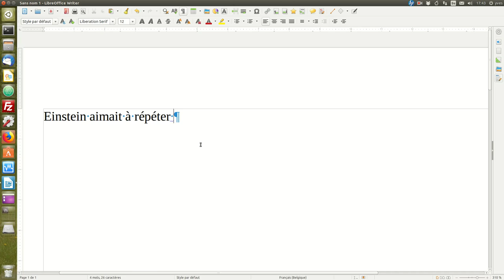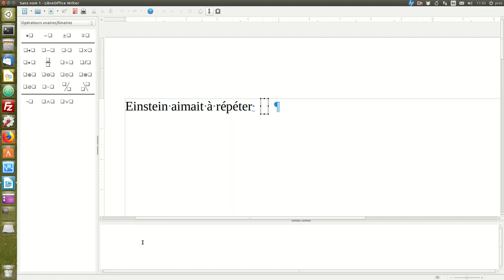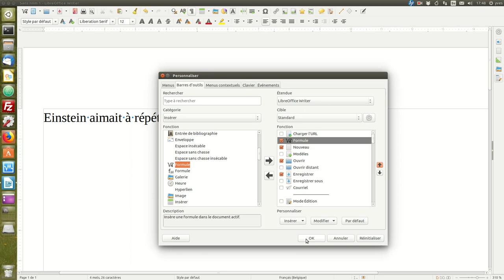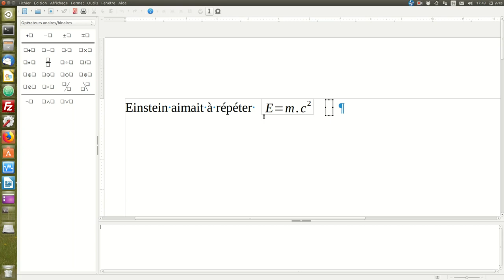Démarrer le module Math de Libreoffice